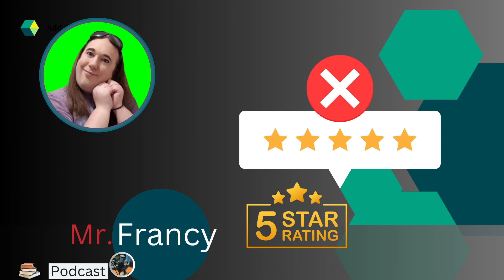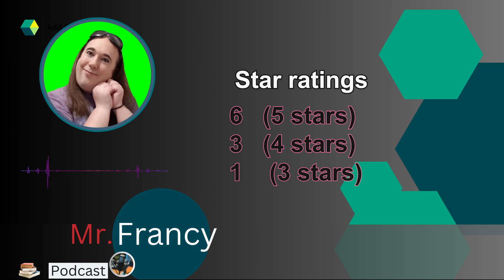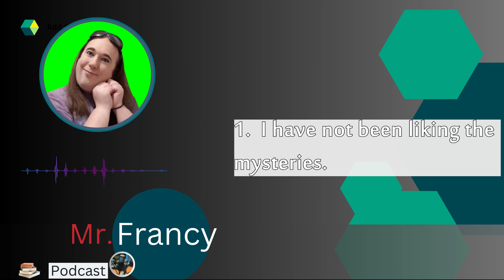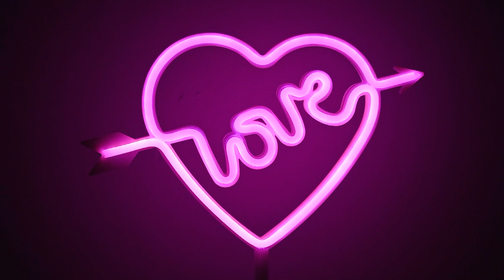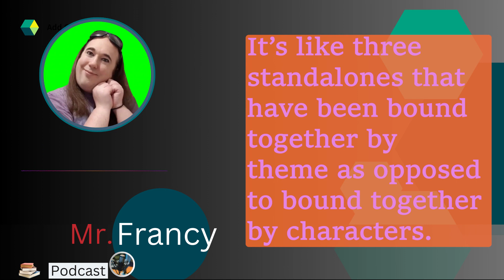February Wrap 2024